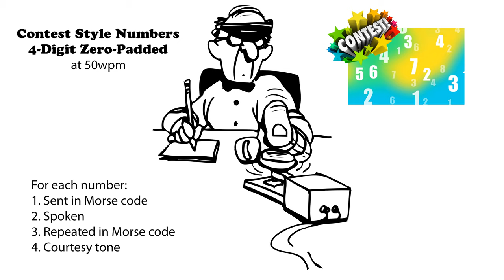Four Digit Contest Style Numbers 50wpm